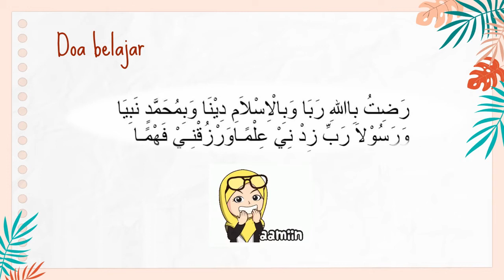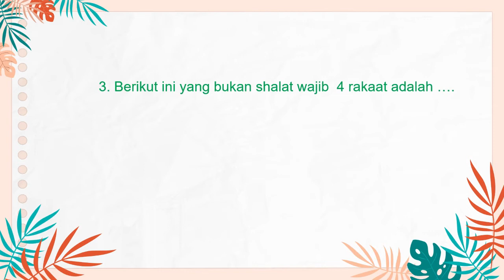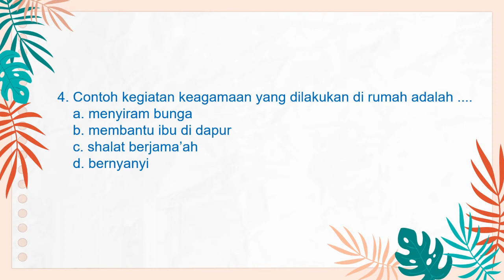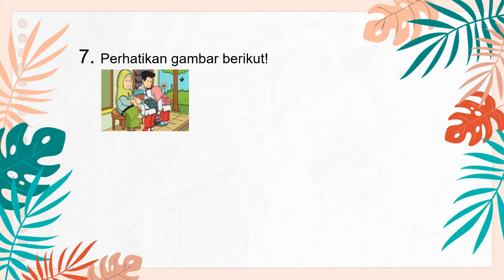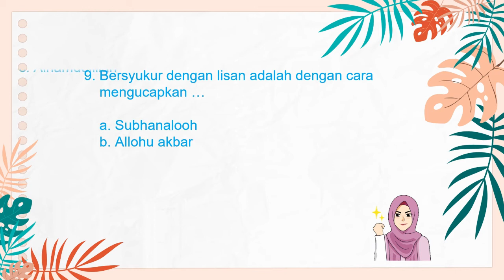VIDEO PEMBELAJARAN PAI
Latihan soal Penilaian Akhir Tahun